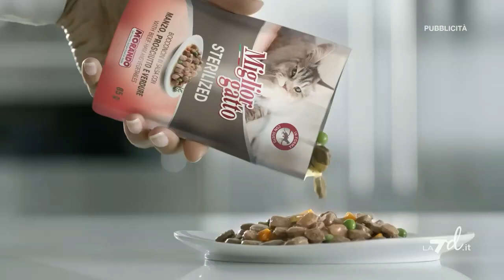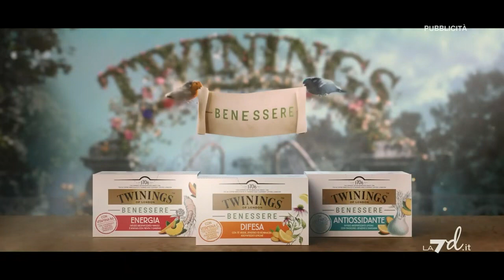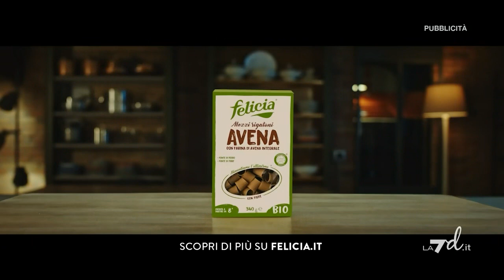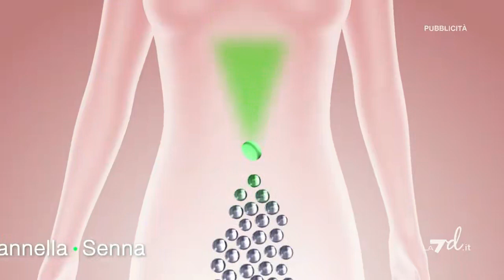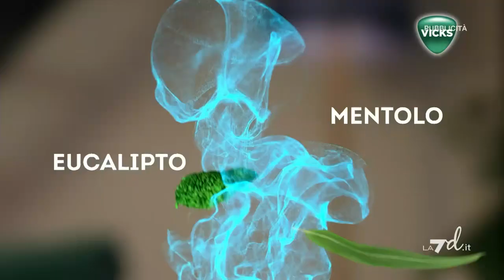Sequenza spot La7D - Venerdì 18 Novembre 2022 (4 sequenze)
Sequenza spot La7D - Venerdì 18 Novembre 2022

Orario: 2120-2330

00:00 - Sequenza N° 1: durante Lingo – Parole in gioco
03:52 - Sequenza N° 2: durante Lingo – Parole in gioco e Josephine
09:15 - Sequenza N° 3: durante Josephine
16:12 - Sequenza N° 4: durante Josephine